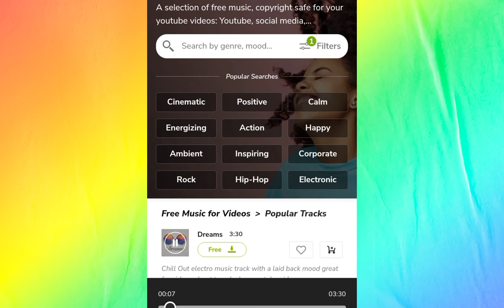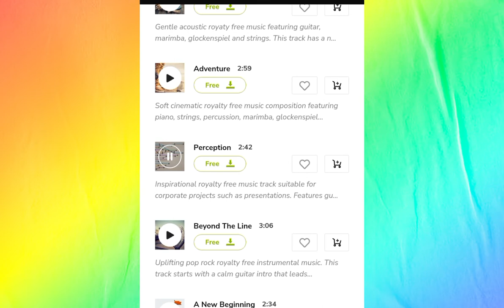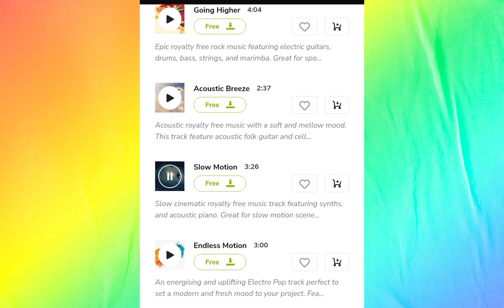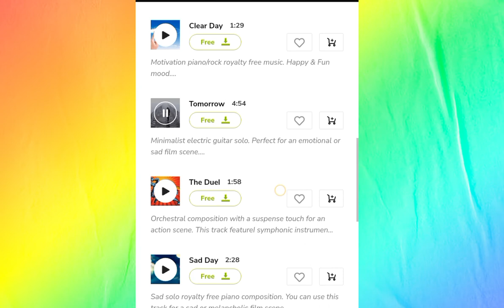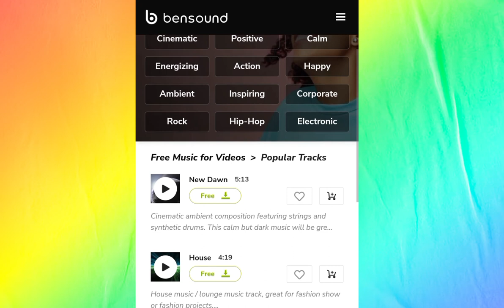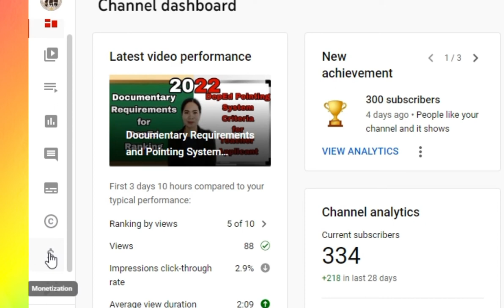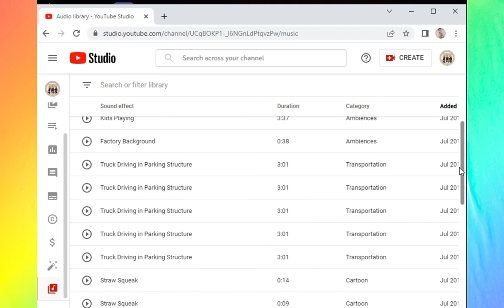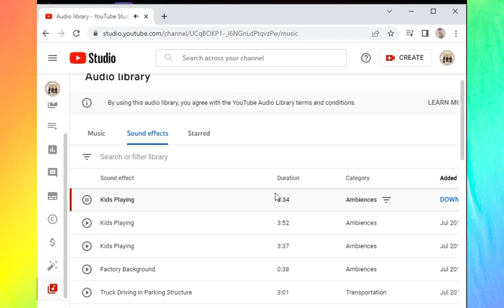Non-Copyright Claim YouTube Background Music 2022 nocopyrightmusic nocopyright | RUTH ANNE VLOG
This is a tutorial video on how to avoid copyright claim music.